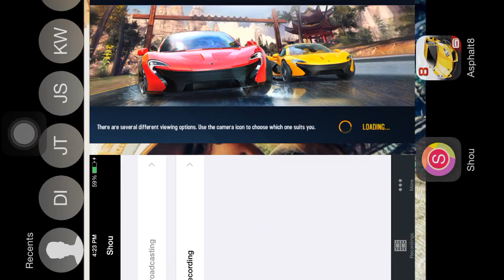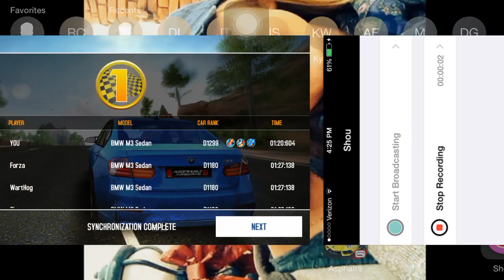Dragon Tree - BMW M3 Sedan (1299)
1:20.6xx, can be 1:20.2xx. Max + 4-4-4-4. Need to cut the last corner where you get the gold bottle closer. And instead of doing a double barrel roll after the last giant fall do a single there and a single on the last ramp. Other then that maybe closer drift around last big bend and no micro drift at beginning.